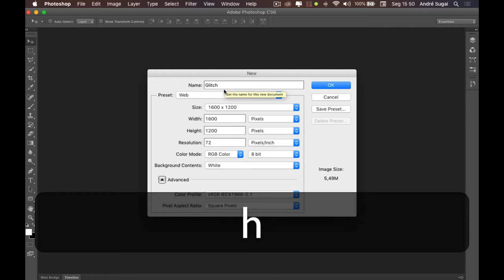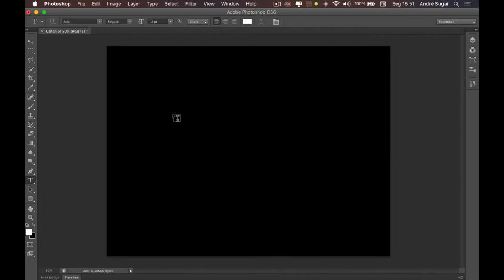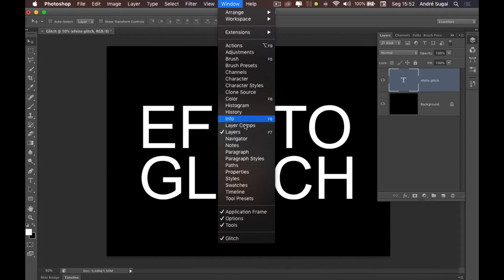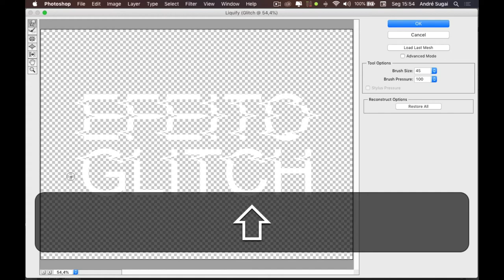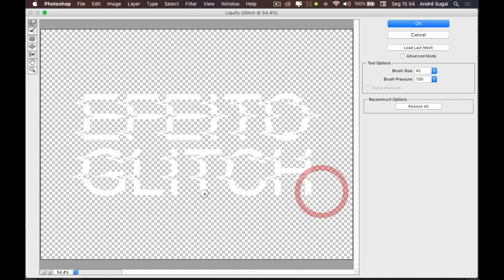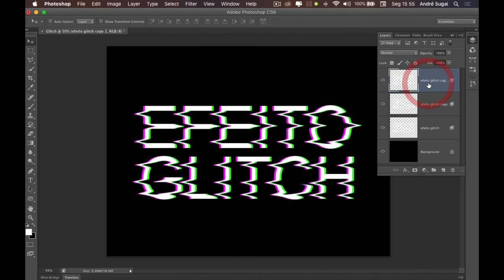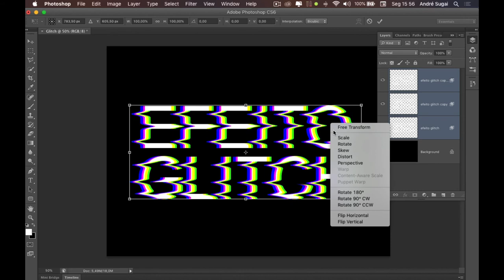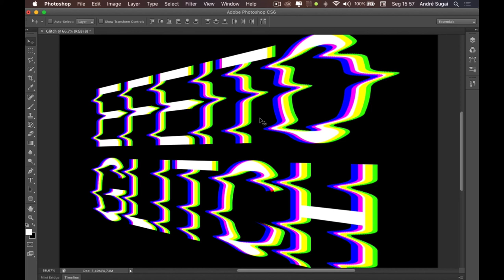FiqueEmCasa e Aprenda Photoshop Comigo: 🚀 Efeito Glitch no Photoshop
Neste vídeo mostro para vocês como criar o efeito Glitch no Photoshop usando filtro, ferramenta e recursos de layer.